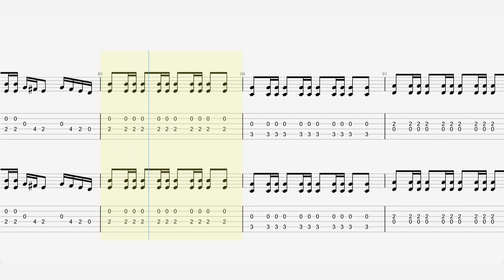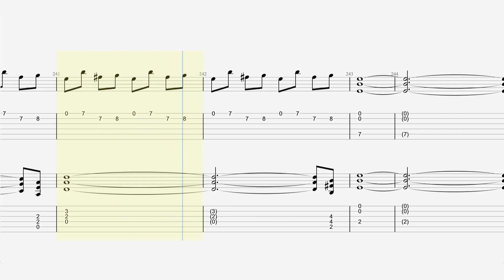Iron Maiden - “Hallowed Be Thy Name” - Guitar Tab ♬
Song by Iron Maiden
from the album The Number of the Beast
Released 22 March 1982
Recorded January–February 1982
Studio Battery, London
Genre Heavy metal
Label EMI
Songwriter(s) Steve Harris
Producer(s) Martin Birch